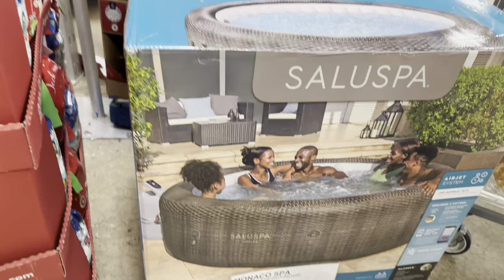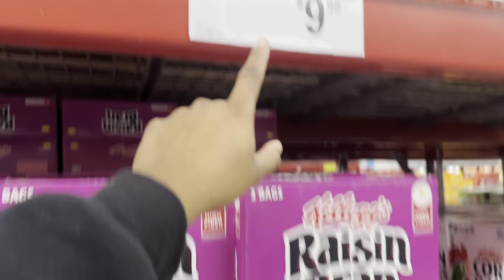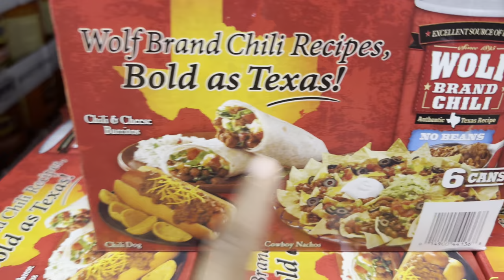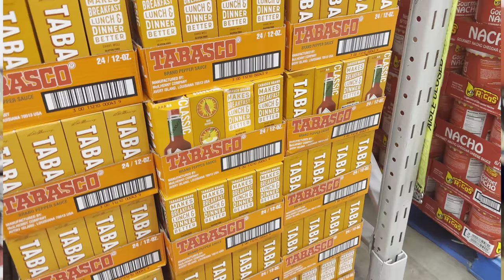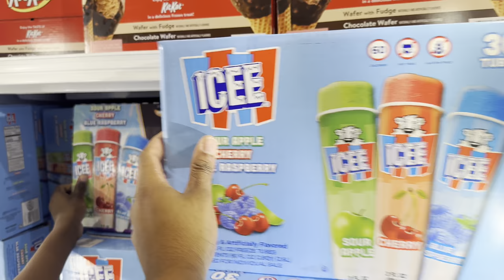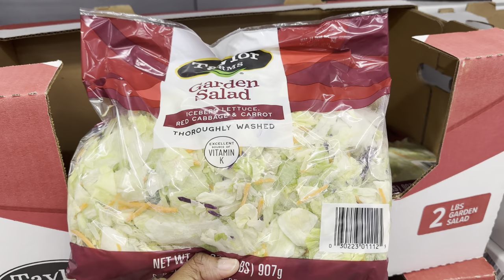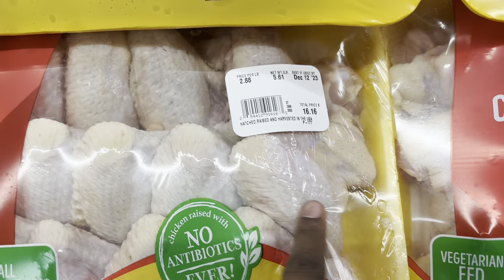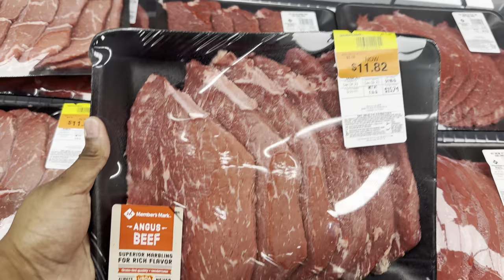SAM’S CLUB MASSIVE FOOD STAMP SHOPPING GROCERY RESTOCK HAUL 🤑🛍️🛒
💫 Me & The Kids Amazon Wishlist

WHAT MY KIDS EAT IN A DAY~MEAL IDEAS FOR PICKY KIDS|QUICK & EASY MEALS FOR BREAKFAST LUNCH & DINNER

THE MOUTH-WATERING  SECRET TO MAKING EASY ALFREDO RAVIOLI IN UNDER 20 MINUTES